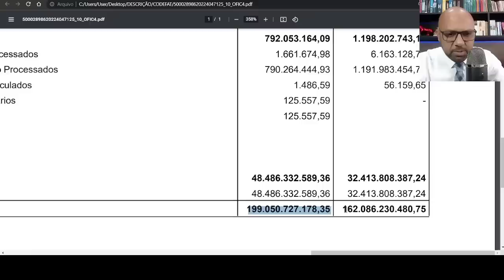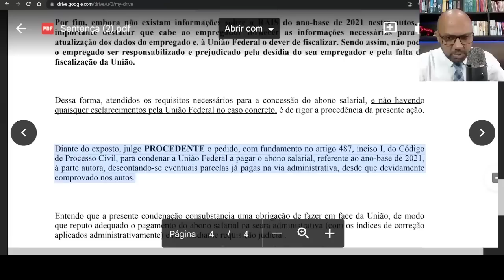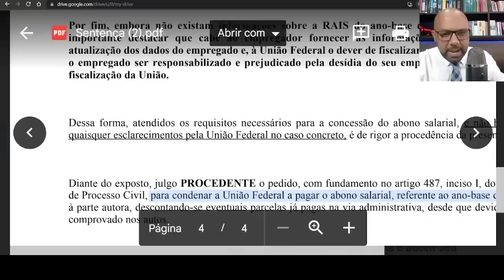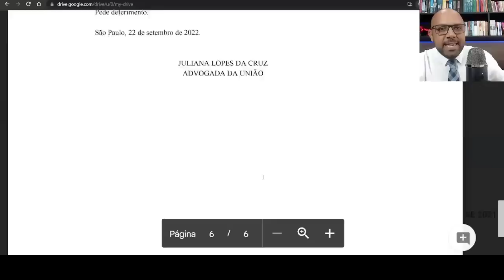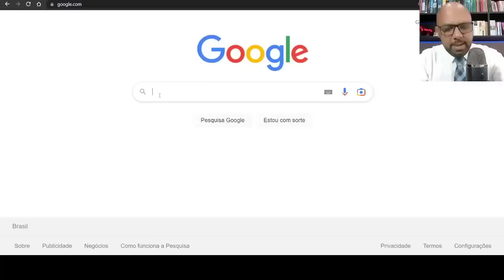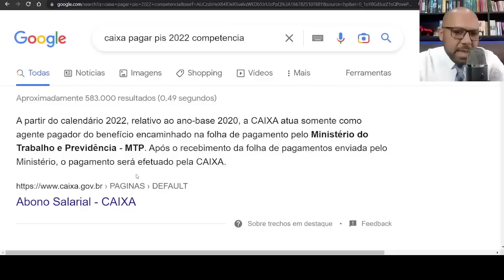PIS PASEP PAGAMENTO AINDA ESSE ANO É POSSÍVEL OU FOI CALOTE DE BOLSONARO E VAI SER DO LULA 2023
PIS 2022: Liberado hoje saque de até R$ 1.212 do PIS; saiba quem pode receber e veja a TABELA DO PIS 2022, PIS: LIBERADO saque de até R$ 1.212; veja se irá receber e calendário do PIS 2022, PIS/PASEP terá novo pagamento em 2022? Veja o calendário dos saques, Pis/Pasep: pagamento de calendários de 2021 e 2022 ainda podem ser sacados; veja como, PIS-Pasep em 2022: Novas liberações de valores, PIS 2022: Saques de até R$ 1.212 LIBERADOS hoje; saiba mais sobre PIS 2022 e calendário PIS 2022, PIS 2021: Parcela de até R$ 1.100 liberada; veja o calendário e últimas notícias sobre o PIS ano-base 2021, Programa do PIS/Pasep 2022: Novo valor liberado, PIS 2021: saiba se tem direito a parcela de até R$ 1.100; veja tabela do PIS 2021, Programa do PIS/Pasep 2022: Novas liberações de valores aos trabalhadores
Quando começa o pagamento do PIS 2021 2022?, Qual o calendário do PIS em 2022?, Como consultar Pasep 2022?, Como consultar o saldo do meu Pasep?, Como consultar o Pasep com o CPF?, Como consultar o Pasep 2022 pelo CPF?, Como saber se tenho Pasep atrasado para receber?, Tem direito ao PIS Pasep pelo CPF?, OVeja o calendário do PIS/Pasep 2023 proposto pelo governo
Pagamentos começam em 15 de fevereiro e datas ainda precisam ser aprovadas; saiba quem tem direito
O governo já tem um calendário de pagamento do abono salarial do PIS e do Pasep para 2023. As datas propostas serão avaliadas pelo Codefat (Conselho Deliberativo do Fundo de Amparo ao Trabalhador) em reunião extraordinária no dia 15 de dezembro, segundo representantes de centrais sindicais.
Pelo calendário proposto, o abono do PIS referente ao ano de 2021 começa a ser pago no dia 15 de fevereiro, para nascidos em janeiro, e tem novas liberações até o dia 17 de julho, quando é feito o pagamento do último lote, para aniversariantes de dezembro. A cada mês são feitas liberações de dois lotes e o trabalhador pode receber até um salário mínimo de abono.
Veja o calendário proposto pelo governo
Abono do PIS, pago pela Caixa
Nascidos em Recebem a partir de Recebem até
Janeiro 15/02/2023 28/12/2023
Fevereiro 15/02/2023 28/12/2023
Março 15/03/2023 28/12/2023
Abril 15/03/2023 28/12/2023
Maio 17/04/2023 28/12/2023
Junho 17/04/2023 28/12/2023
Julho 15/05/2023 28/12/2023
Agosto 15/05/2023 28/12/2023
Setembro 15/06/2023 28/12/2023
Outubro 15/06/2023 28/12/2023
Novembro 17/07/2023 28/12/2023
Dezembro 17/07/2023 28/12/2023
Para o pagamento do abono do Pasep (Programa de Formação do Patrimônio do Servidor Público), o primeiro e o último lotes de liberações também estão previstos para os dias 15 de fevereiro e 17 de julho, respectivamente, conforme o número final de inscrição do beneficiário.
Em todos os casos, o prazo para sacar o abono sal arial termina no dia 28 de dezembro de 2023.
Abono do Pasep, pago pelo Banco do Brasil
Final da inscrição Recebem a partir de Recebem até
0 15/02/2023 28/12/2023
1 15/03/2023 28/12/2023
2 17/04/2023 28/12/2023
3 17/04/2023 28/12/2023
4 15/05/2023 28/12/2023
5 15/05/2023 28/12/2023
6 15/06/2023 28/12/2023
7 15/06/2023 28/12/2023
8 17/07/2023 28/12/2023
9 17/07/2023 28/12/2023
CONSULTAR PIS 2023: Como CONSULTAR o PIS PASEP 2023? QUEM tem direito ao PIS 2023?
Calendário do PIS/Pasep 2023 deve ser definido nesta semana; veja datas
CALENDÁRIO PIS PASEP 2023: datas de pagamento confirmadas? Veja TABELA dos PIS 2023
CALENDÁRIO PIS PASEP 2023: LIBERADO PIS ANO BASE 2021 de R$ 1.302 ANTECIPADO na TERÇA-FEIRA (13/12)?